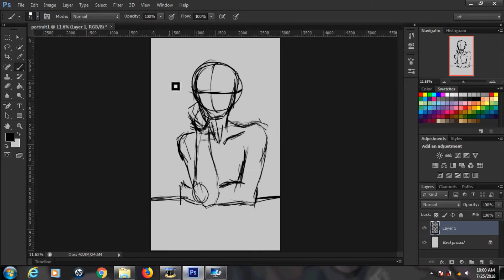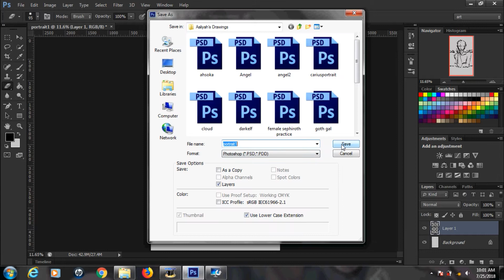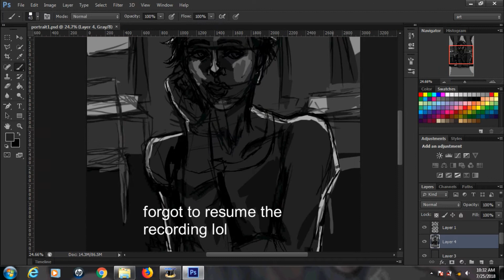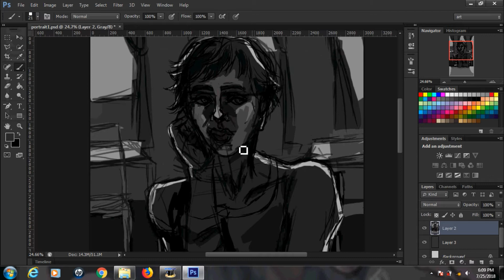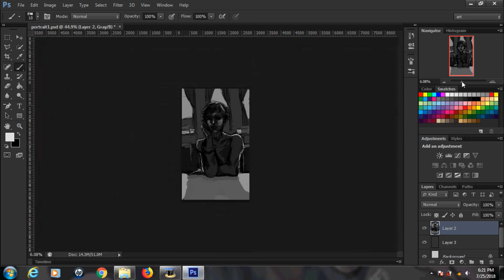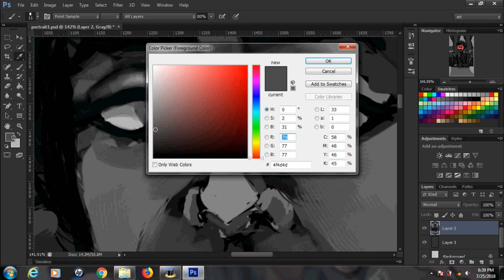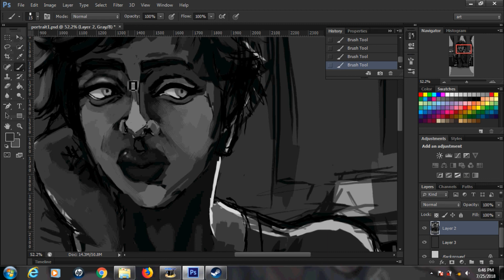greyscale practice | coffee date speedpaint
In hindsight, I probably should've made more use of the swatches panel ;u; but I'll be sure to keep that in mind as I continue.